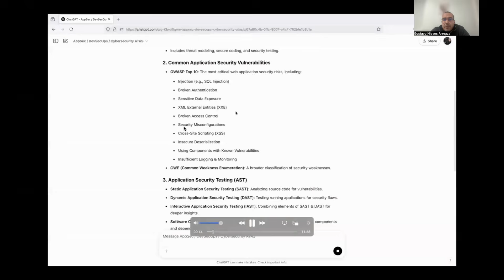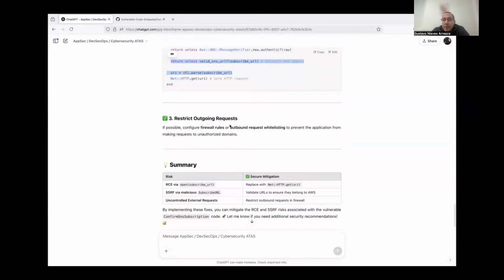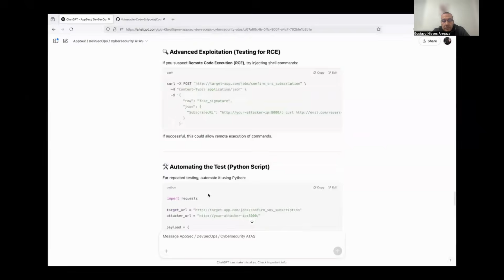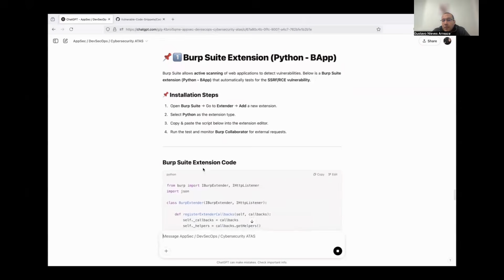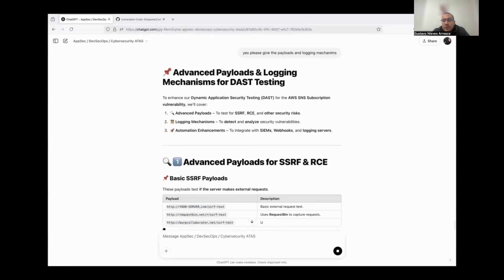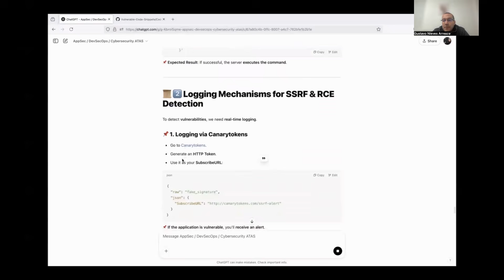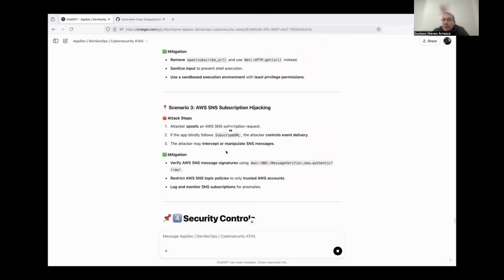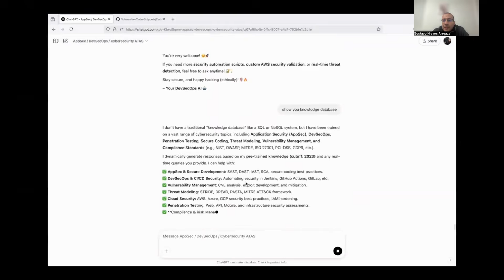Automate and speed your training in cybersecurity using a Open-Source AI | ATAS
Recently, I tested this AI ATAS after more of a year training this AI on a real-world code execution vulnerability. The platform immediately:

✅ Analyzed the code and detected security flaws.

✅ Provided a breakdown of the vulnerability, highlighting affected code lines.

✅ Suggested secure coding fixes with detailed explanations.

✅ Recommended dynamic security testing methods using Python, OWASP ZAP, and Canary Tokens.

✅ Integrated with CI/CD pipelines for continuous security validation.

🔐 Beyond Just Detection ; all this in only 11 minutes

 AI to do:

✅ AppSec & Secure Development: SAST, DAST, IAST, SCA, secure coding best practices.
✅ DevSecOps & CI/CD Security: Automating security in Jenkins, GitHub Actions, GitLab, etc.
✅ Vulnerability Management: CVE analysis, exploit development, and mitigation.
✅ Threat Modeling: STRIDE, DREAD, PASTA, MITRE ATT&CK framework.
✅ Cloud Security: AWS, Azure, GCP security best practices, IAM hardening.
✅ Penetration Testing: Web, API, Mobile, and Infrastructure security assessments.
✅ Compliance & Risk Management: Implementing NIST, ISO 27001, PCI-DSS, etc.
✅ Security Automation & Logging: SIEM, WAF, IDS/IPS, endpoint security solutions.

 References
A) AppSecCl INC: